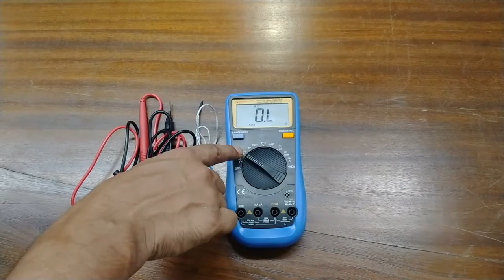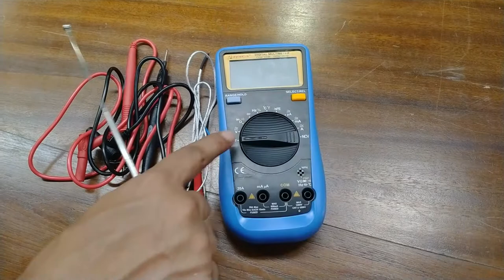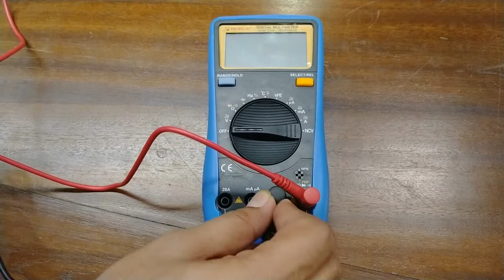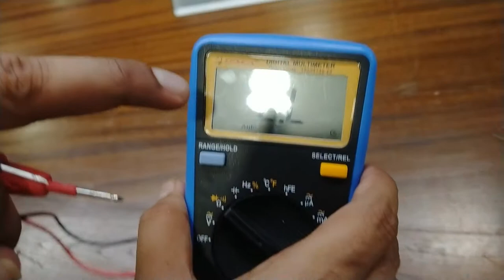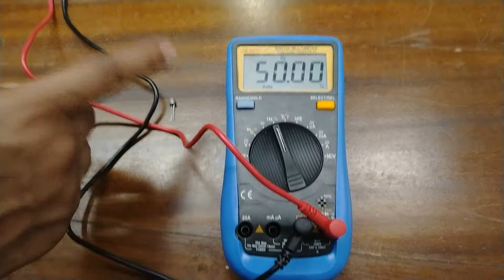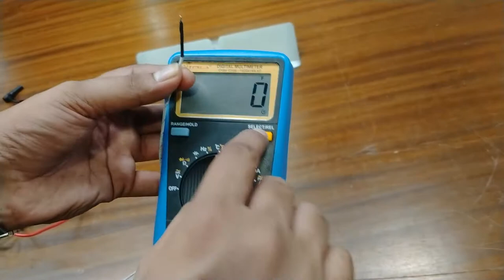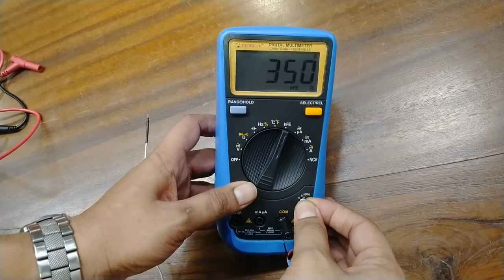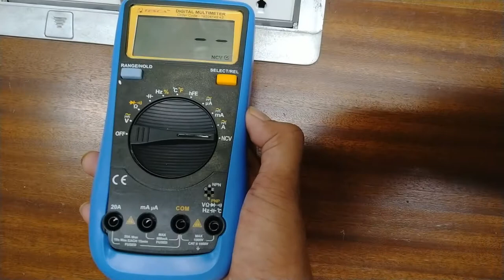Digital Multimeter - Tesca 19204149.42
In this video we described about Digital Multimeter